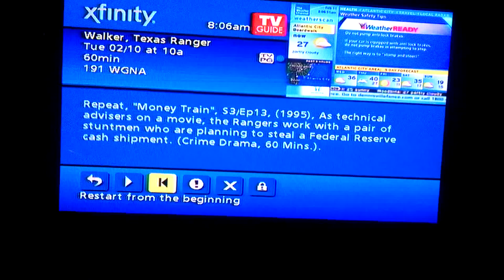WGN America Split Screen Credits (February 11th, 2015)